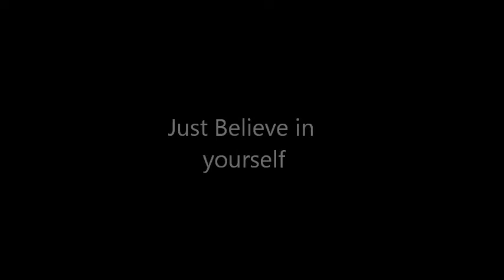The Air Drummer